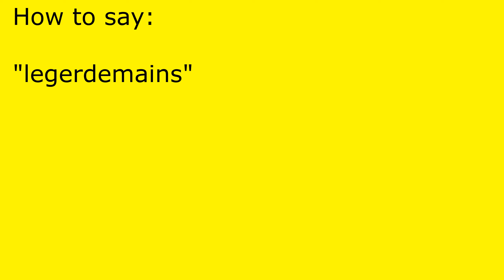How to pronounce legerdemains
legerdemains pronunciation.